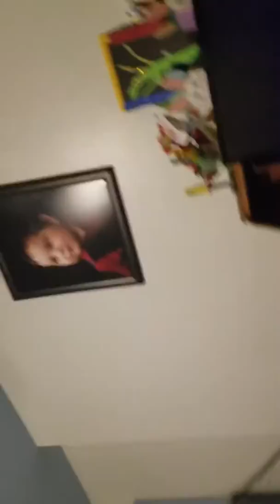Challenge#1with noor ameer shihab and abood